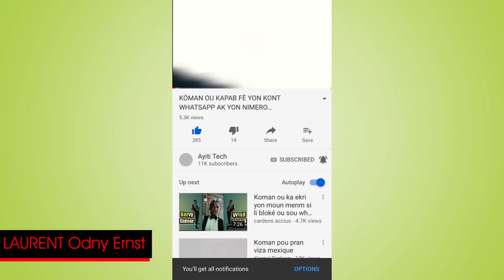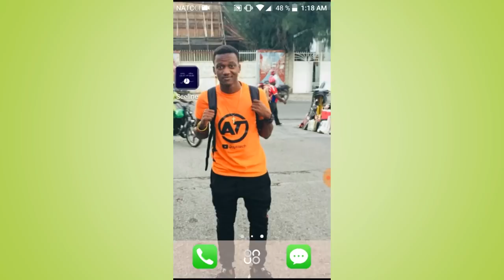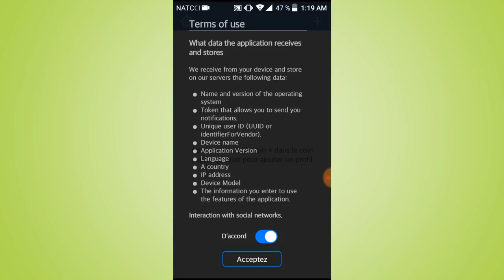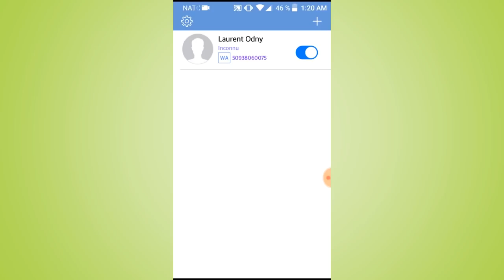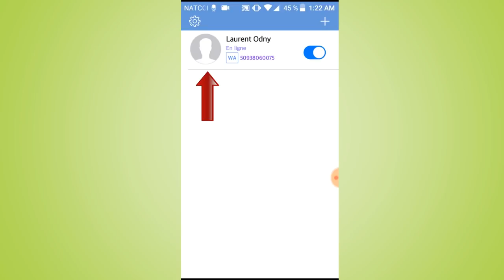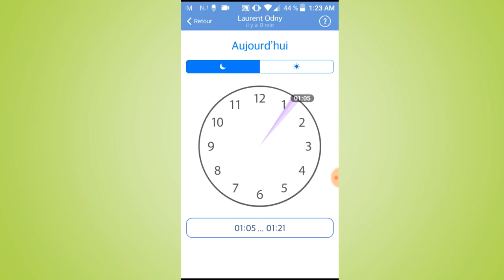KOMAN OU KAPAB KONNEN KONBYEN TAN YON MOUN PASE SOU WHATSAPP PA JOU (konnen chak lel en ligne)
Kèk videyo nou fè

Men kijan ou ka fe yon brodcast pou pataj yon mesaj ak plis pase 200 moun

-Men kijan ou kapab telechaje tou sa yo voye ba ou sou WhatsApp San yo pa ale sou telefòn ou

Ou ka kontakte nou sou